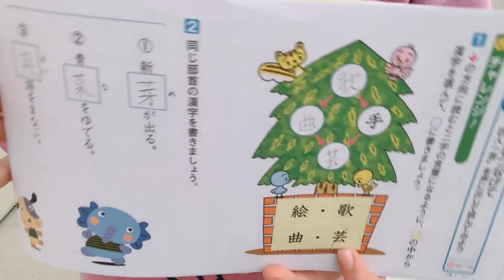【ルーティーン】初めてのルーティーン動画！さやりさのリアルな一日をまるごと動画にしてみました！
ありのままに一日を撮影してみました！
普段は普通の小学生・・・
でも、着替えて髪をセットしたら・・・？

もっとここが見たい！などありましたら、
リクエストお待ちしています♪

@risayanikorin で検索！

@sr252525 で検索！